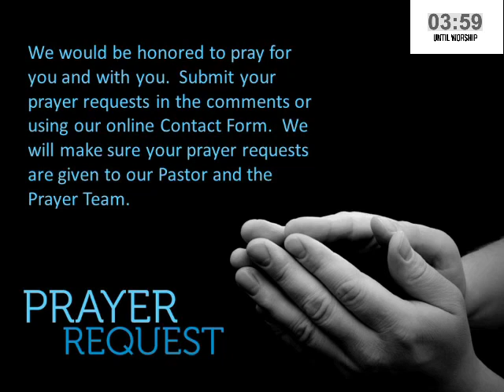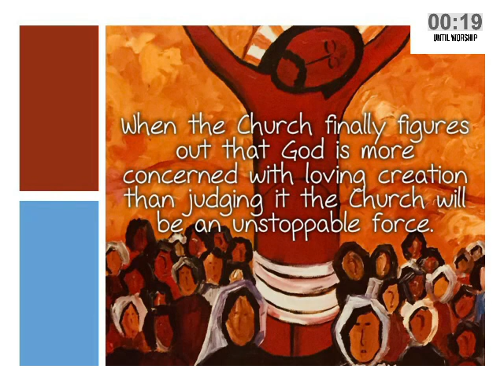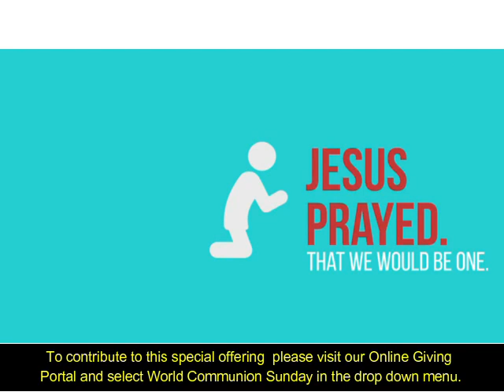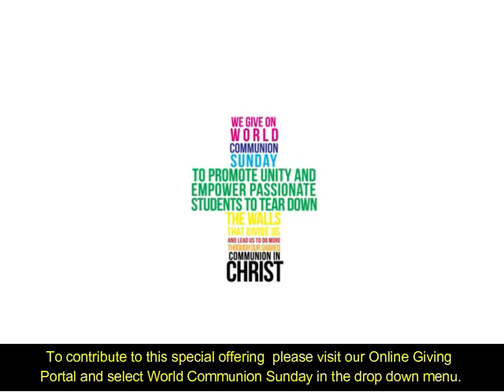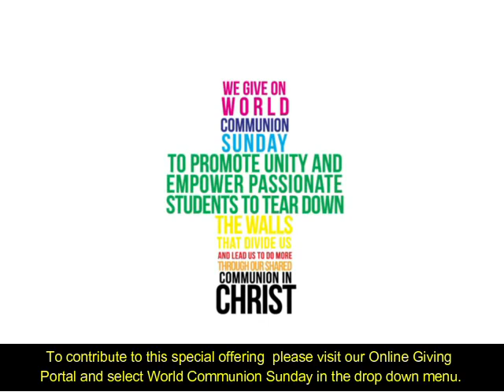World Communion Sunday Oct 3 2021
Join us as we unite with Christians from around the world to observe World Communion Sunday. We will be celebrating Holy Communion for ALL People. Pastor Meredith will be speaking on the world-wide body of believers. Music, prayer, and the spoken word. Help us celebrate! Please take a moment to let us know that you have joined us by completing our Contact Form, which can be found